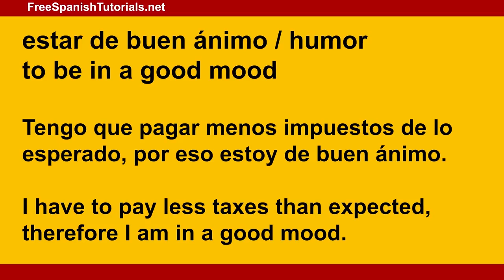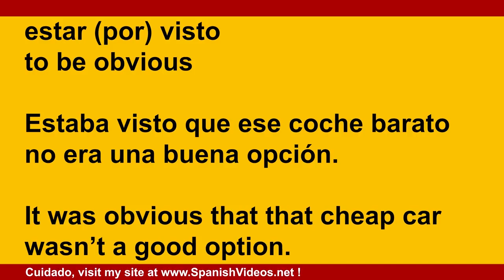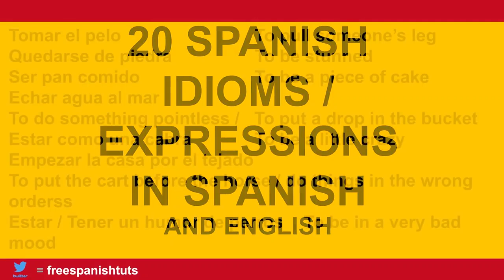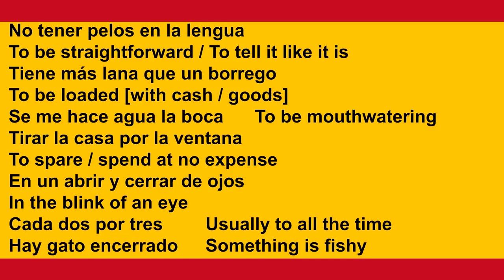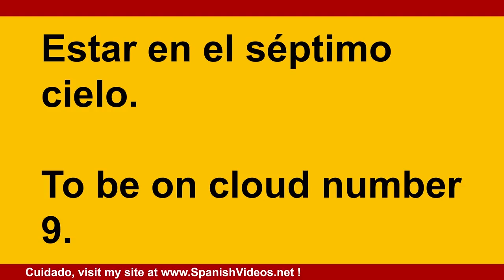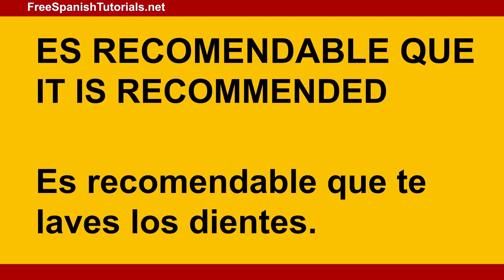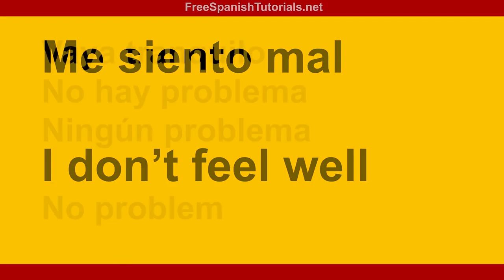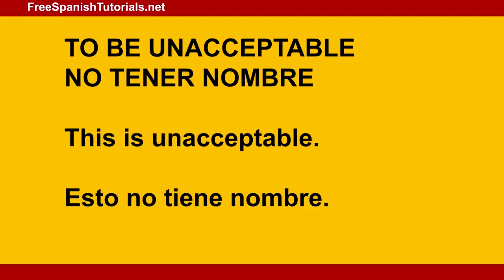100 Spanish Phrases, Expressions, Idioms. Learn Castilian Spanish with Pablo.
Castilian Spanish lesson for beginners and intermediate speakers: 100 + Spanish Phrases, Expressions, Idioms.
0:00 Expressions with the verb estar
13:39 Expressions with time
23:36 Spanish idioms
41:09 Spanish idiomatic expressions
51:28 Expressions you can use with the subjunctive
1:02:21 Common Spanish day to day expressions
1:12:22 Expressions with the verb tener

Hola, my name is Pablo and I am a native speaker from Spain. Vamos a aprender español juntos. I hope my videos help you learn how to speak Spanish fast and teach you this beautfful language.

Learn Spanish with Pablo at .